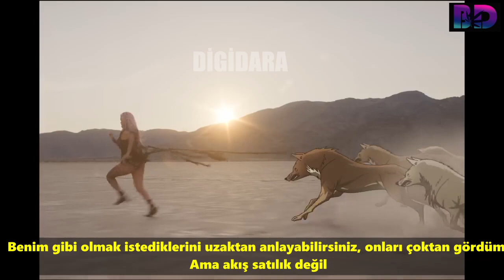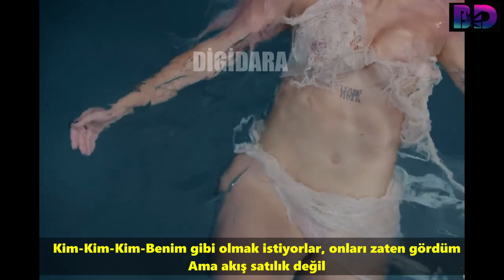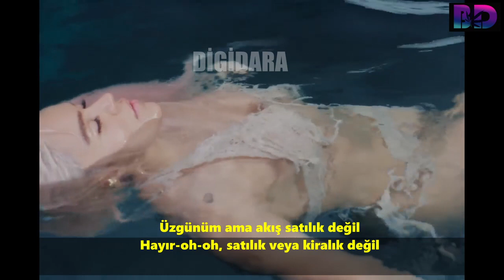Karol G S91 Türkçe Çeviri 💗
İmp: saçma çevrilmiş bir kısım var oranın dogrusu "BENİMKİLER MUTLU"

Gece tehikelerden korkma nede karanlıkla  gelen belalardn 🌚💋
Sende bu parçada en begendigin sözleri yaz ve geç ✨🖤
Ayrıca begeni ve takipsss ricaaa ✨🖤⚜💋💕🌚👅